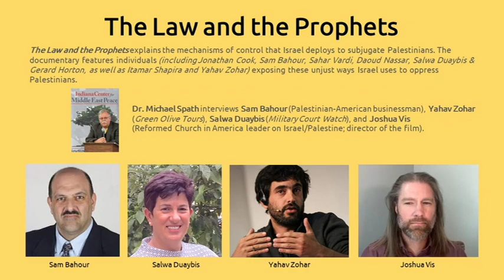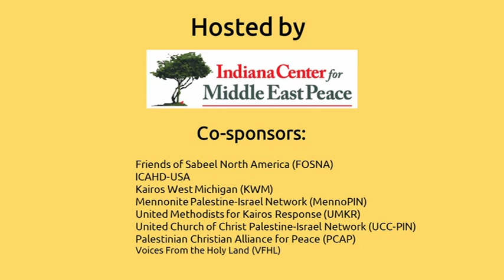Discussion: The Law and the Prophets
A discussion of the film The Law and the Prophets moderated by Michael Spath, with director Joshua Vis and participants Sam Bahour, Salwa Duaybis and Yahav Zohar.